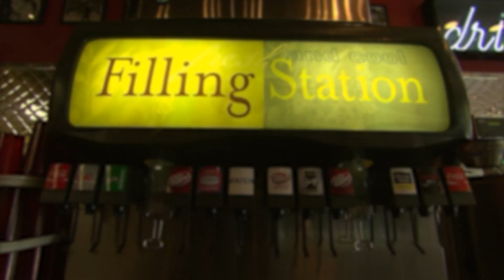SODA MARKET FLATTENS, EXCEPT FOR DR PEPPER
The soda market is flat, but not for Dr Pepper